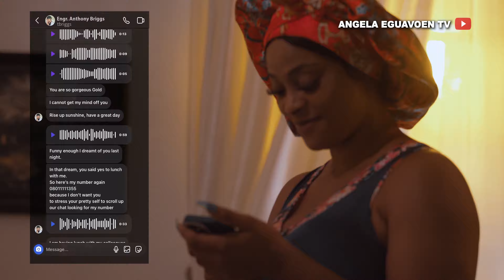CRUSHED Trailer_ Frederick Leonard, Angela Eguavoen, Etinosa Idemudia, Rosie, Tosin, Roxy, June